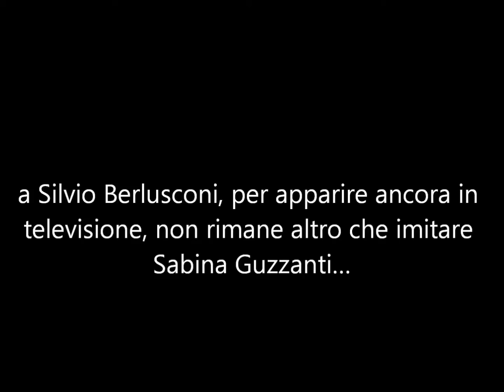Berlusconi-Guzzanti o Viceversa...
a Berlusconi, per apparire ancora in tv, non resta altro che imitare Sabina Guzzanti...